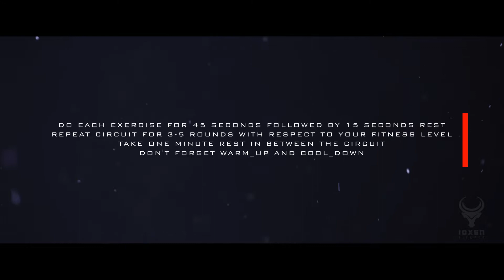TOTAL BODY HIIT WORKOUT (NO EQUIPMENT NEEDED) CIRCUIT #3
This is the third circuit of our HIIT WORKOUT series

circuit #3
Jumping jacks
Pop squats
180 jump squats
Inchworm to toe touch
Seated knee pull ins
Side plank elbow to knee
Lateral squats
Lunge to knee drive

Repeat the circuit 3-5 times
This workout can be done anywhere
you will be burning ~360-480 kcal

IOXENFIT

ioxentfit for more